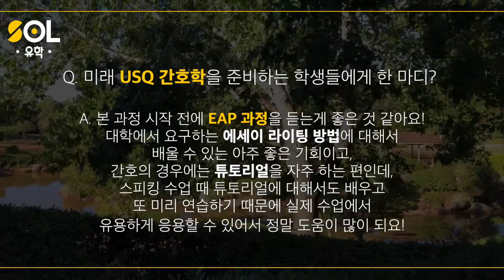호주 간호학? USQ대학 간호학 Real 재학생 인터뷰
USQ 투움바 캠퍼스 / 영주권 신청 시 지역점수 +5점 / 간호학 / IT